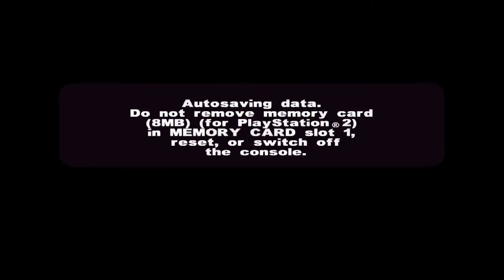Metal Arms: Glitch in the System - Wasteland Journey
Metal Arms: Glitch in the System is a third-person shooter action-adventure video game, developed by American team Swingin' Ape Studios and released in 2003. The game follows a robot named Glitch as he joins forces with the Droids in their fight against General Corrosive and his Milbots.

Metal Arms is set on the planet Iron Star, built by an ancient race, Morbots, out of scrap metal and space junk. The Morbots are rumored to still inhabit Iron Star's core, where none of the surface dwellers venture for fear of deactivation and destruction. As the life of Droids evolved, a scientist, Dr. Exavolt, experimented with Droid technology, attempting to evolve Droid technology beyond its current limits. Exavolt's experiments were successful, however he could not advance Droid scientists. One of his experiments inadvertently resulted in the tyrannical military mastermind known as General Corrosive. Corrosive began manufacturing a race of soldiers known as Milbots, or Mils, and enslaved the Droid race of Iron Star. Droids who rebelled against Corrosive were deactivated and recycled. Colonel Alloy, a former architect, established a hidden Droid settlement known as Droid Town, where he and the Droid Rebellion make their final stand against the Mils.

Metal Arms: Glitch in the System was developed by Swingin' Ape Studios and published by Vivendi Universal Games on November 18, 2003 in North America for the GameCube, PlayStation 2 and Xbox. It was released on April 21, 2008 for Xbox 360 through Xbox Originals.

Swingin' Ape Studios was a video game development studio founded in July 2000 by Steve Ranck, Mike Starich and Scott Goffman after leaving Midway Home Entertainment. They had just completed the water-based arcade racer, Hydro Thunder. Metal Arms was the studio's only release. The company was acquired by and integrated into Blizzard Entertainment in May 2005 after cancelling development on StarCraft: Ghost.